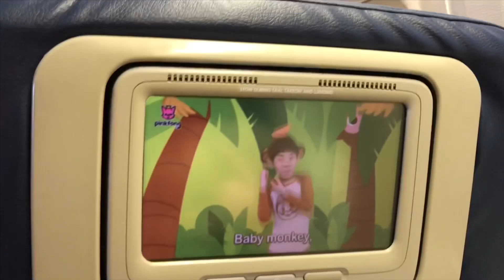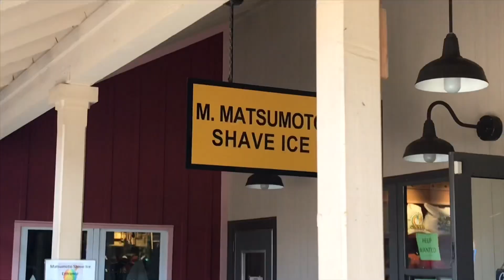Family In Hawaii - June 2019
The Christensen’s return home to Oahu, Hawaii. We see familiar faces and some new ones; we enjoy all of our favorite foods and treats. YUM!